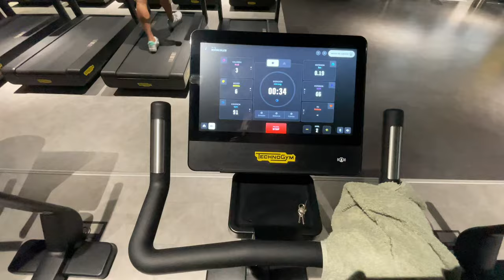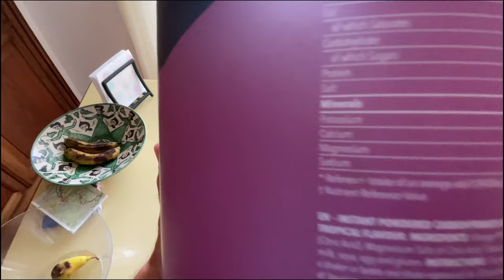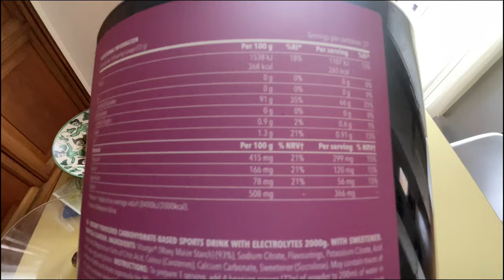ROAD TO SALOMON ULTRA PIRINEU 2024 | Semana 2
Descubre todo el proceso que seguí para correr mi primera ultra trail de 100K, la Salomon Ultra Pirineu 2024.